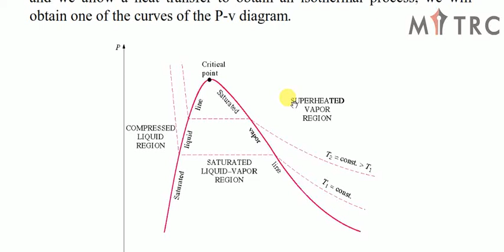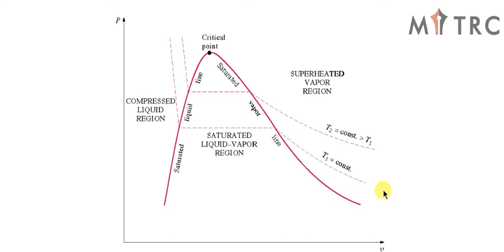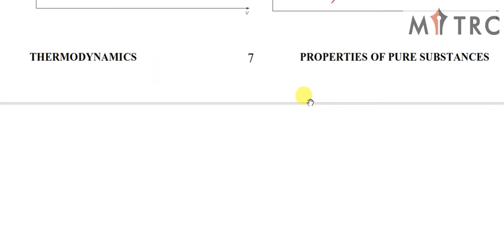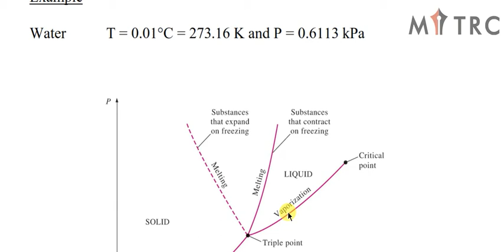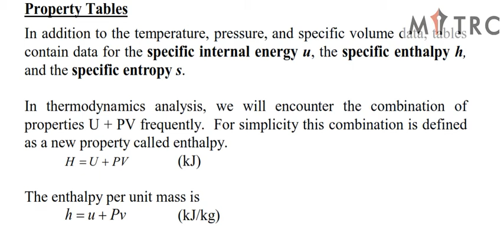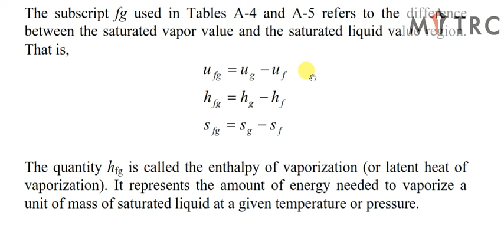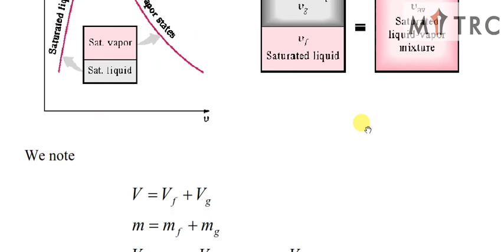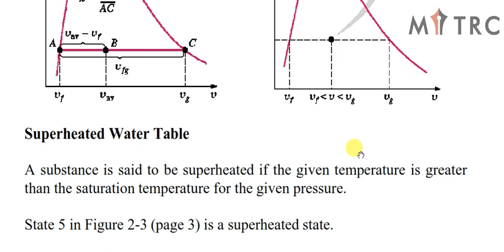3ME4 05 LECTURE 2 UNIT 3 ETD by MUKESH KUMAR